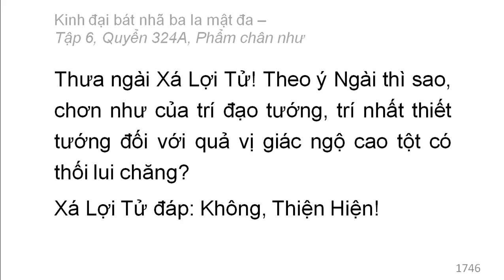600 quyển Kinh Đại Bát Nhã Ba La Mật Đa: Quyển .../600 (tiếp) (đọc lần 2)